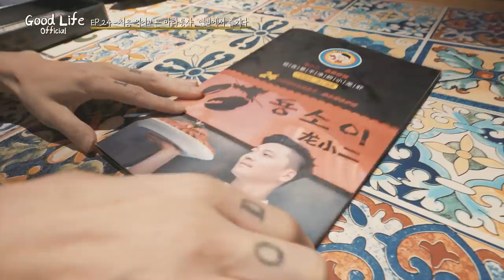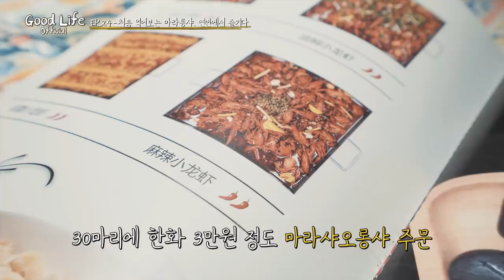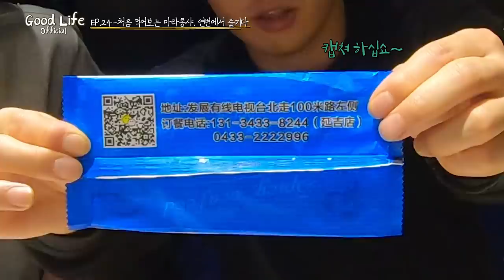EP24.처음 먹어보는 마라샤오롱샤. 연변에서 즐기다/麻辣小龙虾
민물가재는 무더운 여름이 제철이라고 합니다.
겨울보다는 날이 더워졌을 때 먹으면 더욱 신선하고 맛있게 즐길 수 있습니다.